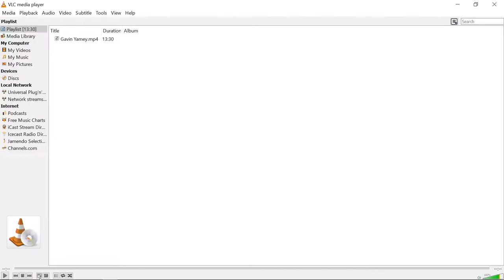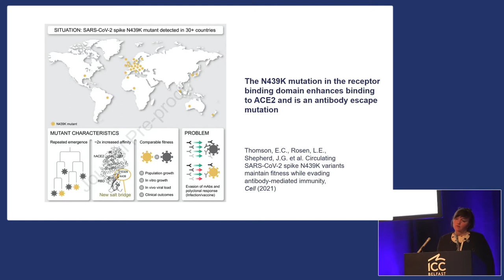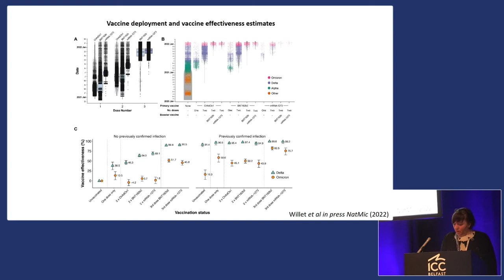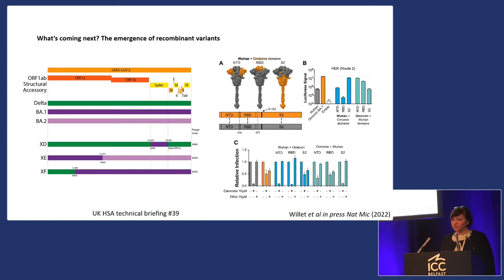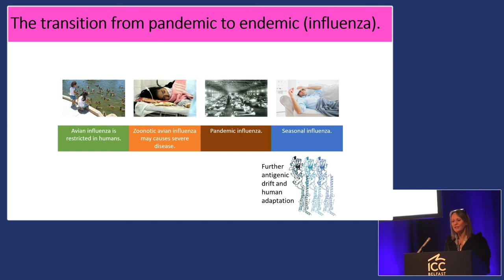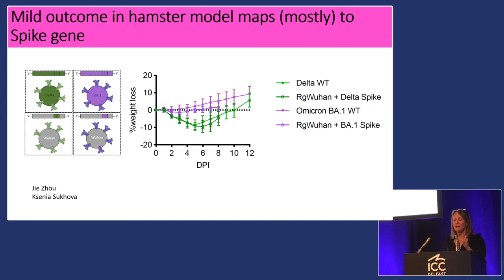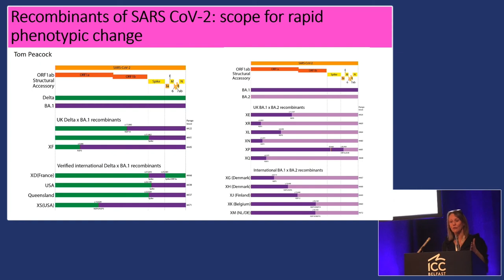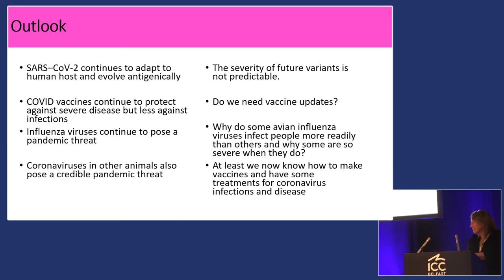Hot topic 2022: Lessons learned from COVID-19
At the Microbiology Society Annual Conference 2022, Professor Wendy Barclay (Imperial College London, UK); Professor Emma Thomson (University of Glasgow, UK) and Professor Gavin Yamey (Duke University, USA), discussed the Hot Topic: ‘Lessons learned from COVID-19: are we ready for the next pandemic?’ which with an introduction from Stephen Griffin (University of Leeds, UK).

The Microbiology Society is a membership charity for scientists interested in microbes, their effects, and their practical uses. It is one of the largest microbiology societies in Europe with a worldwide membership based in universities, industry, hospitals, research institutes and schools. Our principal goal is to develop, expand and strengthen the networks available to our members so that they can generate new knowledge about microbes and ensure that it is shared with other communities. The impacts from this will drive us towards a world in which the science of microbiology provides maximum benefit to society.